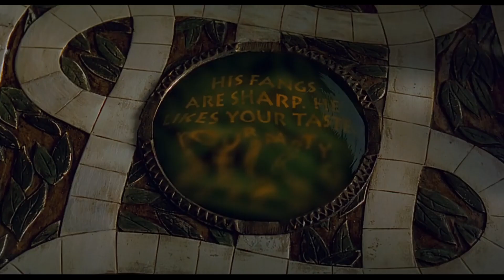JUMANJI - martu.o (Judy Shepherd) y Santi (Peter Shepherd)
martu y santi se divierten dando voz a los hermanos Shepherd en Jumanji.

Esta llegando, ya casi... "MARTU TE CUENTA", una nueva sección en el canal  donde martu.o te lee su historieta favorita, MAYOR Y MENOR de Chanti.